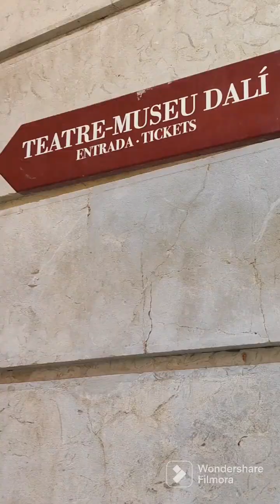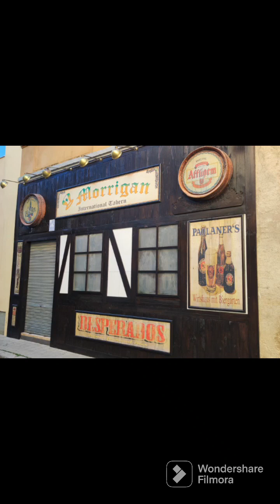г. Фигерес Испания